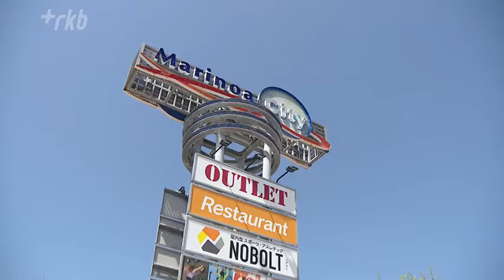全面リニューアル検討の「マリノアシティ福岡」 「三井アウトレットパーク」案が浮上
福岡市西区の大型商業施設「マリノアシティ福岡」が、建て替えを含む全面的なリニューアルに向けて検討を進めていることが新たにわかりました。

全国１３か所で展開している「三井アウトレットパーク」に生まれ変わる計画が持ち上がっています。

◆２０００年オープン「マリノアシティ福岡」　老朽化で事業の大幅見直しを検討
マリノアシティ福岡は、有名ブランド品を低価格で販売する九州初の本格的なアウトレットモールとして２０００年１０月にオープンしました。

２００４年７月と２００７年９月にアウトレット棟が増設され、現在は、およそ１６０店舗が入居していますが、開業から２０年を超え、建物や設備が老朽化したため、運営会社である福岡地所は建て替えを含め、事業の大幅な見直しを検討しています。

◆三井不動産が「三井アウトレットパーク」としての全面的ニューアルを提案
関係者によりますと、三井不動産が、全国１３か所で展開している「三井アウトレットパーク」として、現在の施設を全面的にリニューアルする計画を提案しているということです。

三井不動産は、複数の企業に対し、「三井アウトレットパークとして開業した際には、テナントとして出店してほしい」と打診していることがわかりました。

◆コンセプトは「海風やマリーナを感じながら街歩きを楽しめる商業空間」
コンセプトは、「ウォーターフロントの心地よさを最大限生かし、海風やマリーナを感じながら街歩きを楽しめる商業空間」で店舗数も２００店舗に増やす計画です。

２０２６年秋の開業を目指しています。

◆三井不動産担当者「九州出店を前向きに検討」も場所については「コメントは差し控える」
三井アウトレットパークは、九州にはまだ進出していません。

三井不動産は、おととし福岡市にオープンした「ららぽーと」の運営会社でもあります。

担当者は「おととし、ようやく九州の地でららぽーと福岡をオープンさせることができた。三井アウトレットパークの九州出店も前向きに検討している」と話しています。

ただ、現在、マリノアシティ福岡がある場所で検討しているかどうかについては、「私どもからのコメントは差し控える」と回答しています。

◆「マリノアシティ福岡」土地と建物は、福岡地所と福岡リート投資法人が所有
マリノアシティ福岡の土地と建物は、福岡地所と福岡リート投資法人が所有しています。

福岡リート投資法人は、去年９月にスポーツデポ、ニトリ、フードコートなどが入居しているマリナサイド棟を福岡地所とその他１社に鑑定評価額より２９００万円高い約７億８３００万円で売却することを決めました。土地は所有したまま建物のみを売却するということです。

◆「マリノアシティ福岡」営業は今年８月に終了する方針
取材によるとマリノアシティ福岡の営業は、今年８月中に終了する方針で入居するテナントに説明が行われていることもわかっています。

しかし、運営会社は「建て替えを検討していることは事実だが、その他のことは何も決まっていない」とコメントしています。

関係者によりますと「資材や工事費が高騰していて、建て替えするにも採算が合わない状況で、話がまとまらない状況。結論が出るまでには、しばらく時間がかかる」ということです。

◆「三井アウトレットパーク福岡（仮称）」２０２６年秋の開業を目指すも・・・
三井不動産は、「三井アウトレットパーク福岡（仮称）」について２０２６年秋の開業を
目指していますが、福岡地所との交渉がうまくまとまるのかが注目されています。

福岡県には「ジ・アウトレット北九州」、佐賀県には「鳥栖プレミアムアウトレット」があるほか、「マークイズ福岡ももち」や「ららぽーと福岡」、「キャナルシティ福岡」もあります。

そういった大型商業施設と差別化を図り、集客につなげることができるのかも課題となりそうです。